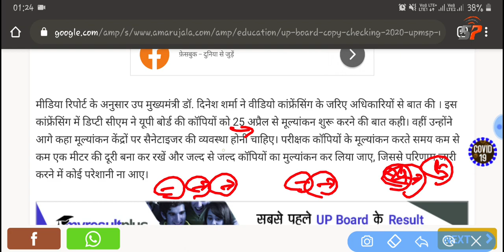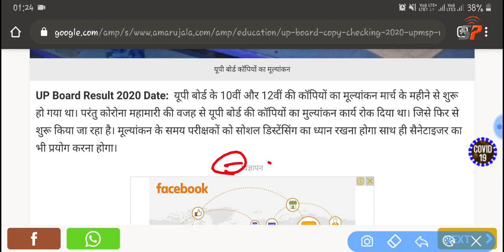UP Board 10th/12th Result Final Date Release, खुशखबरी यूपी बोर्ड मैट्रिक इंटर रिजल्ट 2020 घोषित👍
UP Board 10th 12th Exam 2020 बड़ी खुशखबरी, सब छात्र होगा पास, यूपी बोर्ड रिजल्ट बड़ी खबर जल्दी देखें👍

up board 10th ka result ka check kaise kare,
up board 12th intermediate ka result kaise check kare.
up board matric inter result final date release
up board 10th 12th result final date,
up board result final date,
up board 12th result 2020 final date
up board matric copy checking 2020 latest news
up board 12th inter copy checking 2020 latest news

UP Board 10th 12th Result Final Date, यूपी बोर्ड का रिजल्ट कब आएगा,UP Board ka Result Kab Aayega👍

up board matric ka copy check kab se hoga,
up board 12th  inter ka copy kab check hoga,
up board latest news result final date,
up board 10th 12th result download date official news,
up Board 10th 12th result date official news,

UP Board 10th 12th Result Date 2020, यूपी बोर्ड परीक्षा 2020 रिजल्ट का फाइनल तिथि घोषित, जल्.दी देखें

UP Board UP Board 12th result kab aayega, UP Board Matric ka result kab aaega ,
UP board inter ka result kab aayega UP Board ka final result date kya hai, UP Board result final date, UP Board result 2020 final result date

UP Board result 2020 news UP Board class 10 12 final result date news,
UP Board exam result date UP Board Matric ka result kab aaega,
UP Board class 10th result official news ,
UP Board class 10th matric result final exam date result.
UP board 10th ka result kab aayega
up board 12th inter ka result kab aayega
up board matric ka result kaise check kare
up board inter ka result kaise check kare,
up board 12th inter ka result kaise check kare